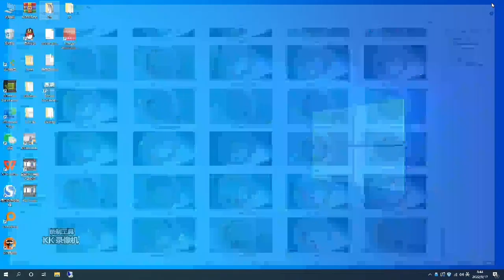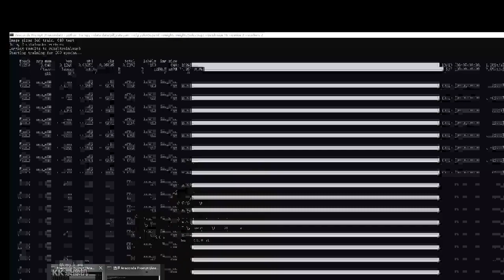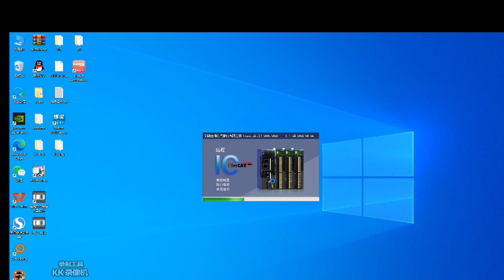DLAI-323 Artificial intelligence fusion innovation platform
DLAI-323 artificial intelligence fusion innovative application training platform selects the core key technologies of artificial intelligence such as voice broadcasting and visual recognition, and applies artificial intelligence technology to the centralized dispensing scene in the medical industry in combination with reality